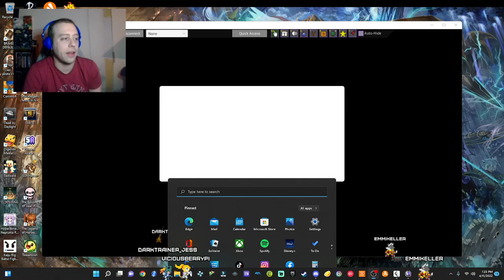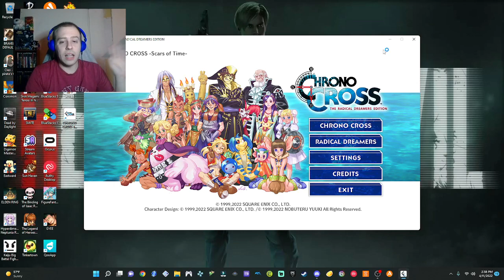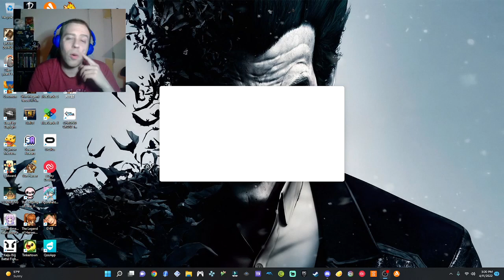Funtriety Friday - Chrono Cross: The Radical Dreamers Edition ep 2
We finally made it past the Viper manor. Seems a demi-human named Lynx has been searching for me. I seem to be something called "The Chrono Trigger," aka the assassin of time? Whatever the fuck that means. Anyway, taking Riddel captive, we headed to the roof where Lynx threw a poisoned dagger towards Lady Riddel. Throwing her out of harms way, Kid was skimmed by the knife and fell off the ledge!